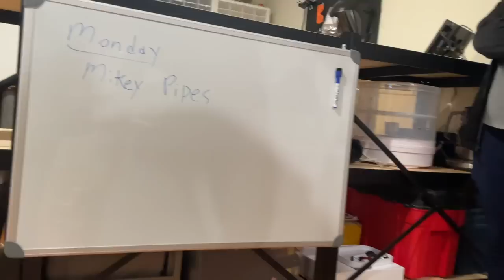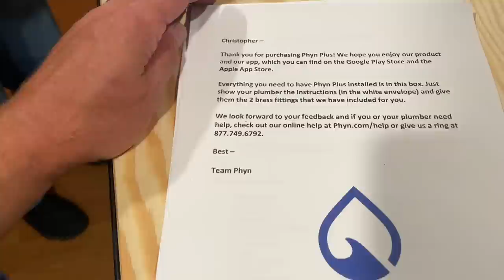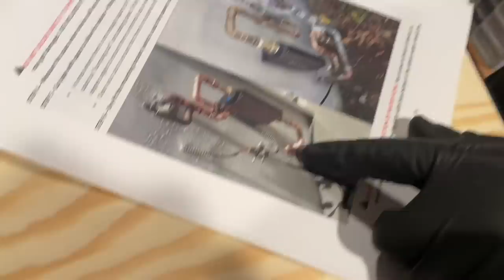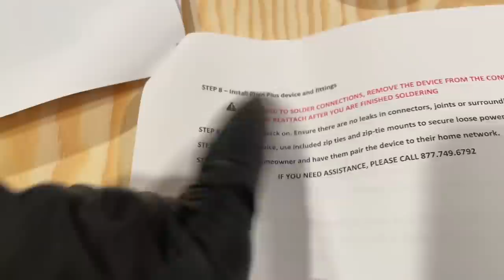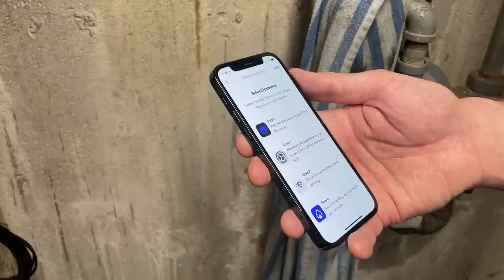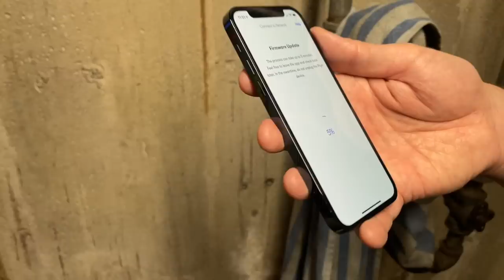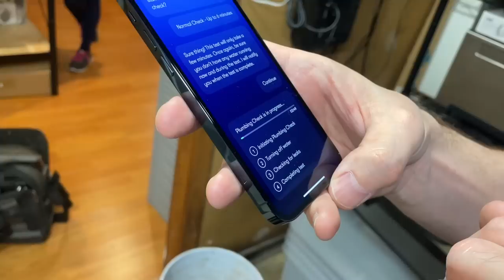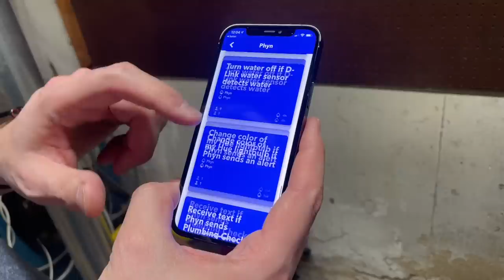How to install Phyn Plus Automatic Leak Detection System on Water Main to protect against Flooding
Gotta admit, was easy to install and configure. Check it out on Amazon
Name
Address

Actually more like a genius. Sick basement setup. This is his channel